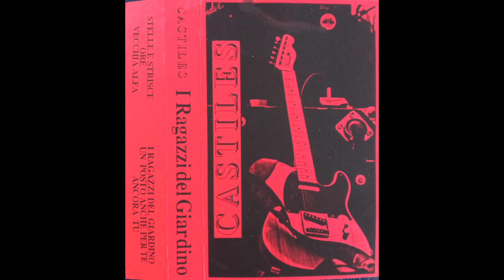Un Posto Anche Per Te